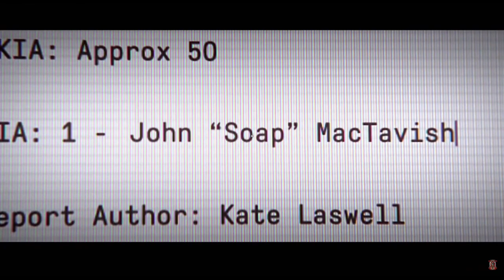MW3 Campaign TROJAN HORSE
Campaign gameplay (mission): TROJAN HORSE

As they’ve done at least once in the past, Activision has allowed week-early access to the Call of Duty: Modern Warfare 3 campaign ahead of the release of multiplayer.

However, given the extremely short turnaround time between the two Modern Warfares, yes, it seems a quite few corners have been cut, and the campaign is getting criticized for both its quality and its extremely short length, even for a Call of Duty campaign.

While it’s not uncommon for COD campaigns to be on the shorter side, 5-7 hours maybe, Modern Warfare pushes its luck at just 3-4 hours, the shortest in a long while, and no doubt it could be blitzed through even faster than that.

Almost all chatter online, especially from those who did indeed like the last two MW campaigns, seems to be trending negative for the quality, not just the length. There is no metascore up for just the campaign, nor is Metacritic allowing user reviews despite the early campaign drop, until the full game is released on November 10.